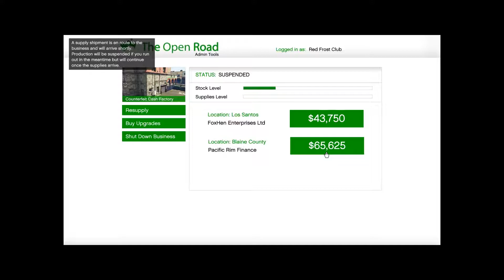Grand Theft Auto 5 Online - Sell Product - Counterfeit Cash (GTA 5 Online)